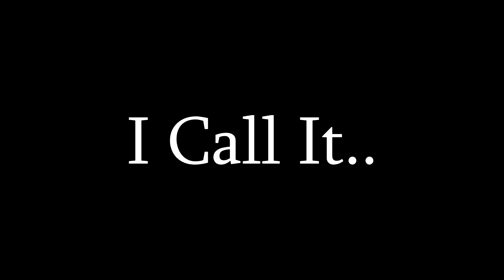Minecraft Reverse Ender MLG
IGN: TubsMC
Intro Music: Uffie - ADD SUV (feat. Pharrell Williams) [Armand Van Helden Club Remix], from the "ADD SUV" EP available